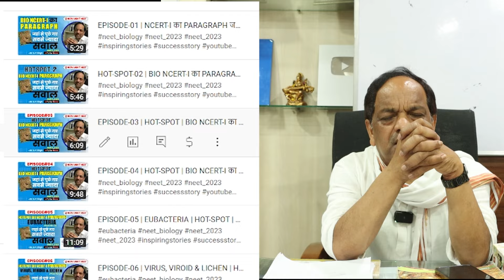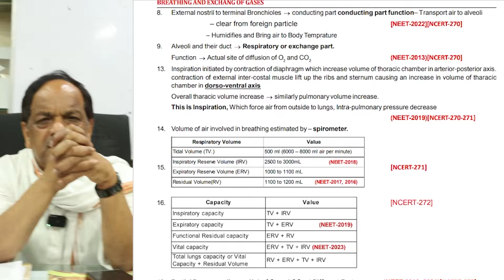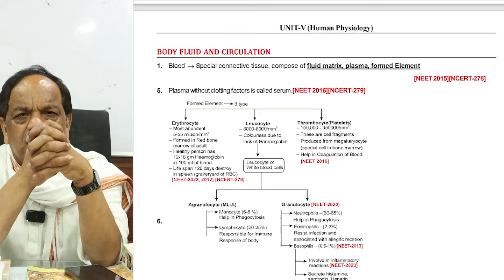NEET 2024 | IMPORTANT INFORMATION FOR ALL NEET ASPIRANTS | Dr. S.P. Singh | NEW LIGHT INSTITUTE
Are you a serious NEET aspirant? Thinking about how to crack NEET exam? But before that, why do most NEET aspirants fail? What should be the strategy for NEET preparation? What is the NEET exam pattern? Singh Sir is going to discuss some tricks to remember better.

BIOLOGY NCERT Class 11 Biology, Plant Kingdom & Animal Kingdom, By S.P. Singh Sir For Notes, MCQs and PYQs.

Are you a serious NEET aspirant? Thinking about how to crack the NEET exam? But before that, why do most NEET aspirants fail? What should be the strategy for NEET preparation? What is the NEET exam pattern? Ravindra Sir is going to discuss some tricks to remember better.

This is the lesson of NCERT Class 11 Biology, Plant Kingdom & Animal Kingdom by Dr. S.P. Singh Sir, with an explanation that is very interesting and easy to understand the way of learning By Dr. S.P. Singh Sir. NEW LIGHT NEET is an Education related Channel. New Light uploads videos of all Subjects of Physics, Chemistry & Biology teaches in an exciting way with easy to understand.

NEET revision | NEET test | NEET Biology | Biology for NEET | NEET 2021 test series कितनी Similar थी हमारी Test Series NEET 2020 के पेपर से VIDEO PLAYLIST